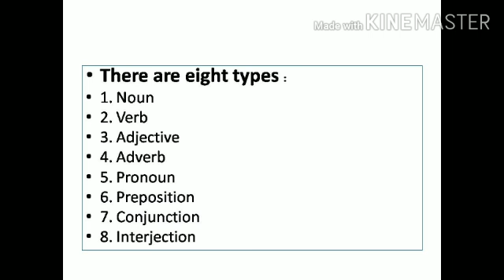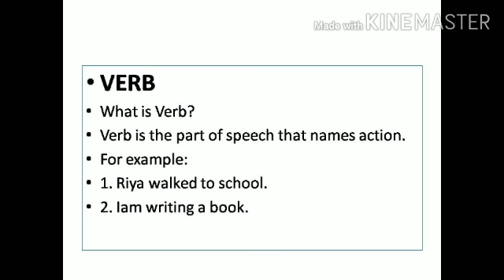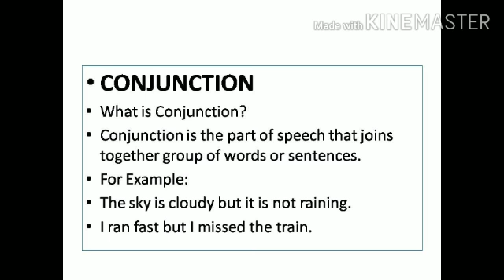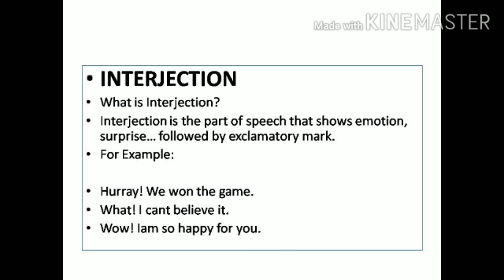GRADE - 7 - GRAMMAR REVISION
Topic:
GRAMMAR : PARTS OF SPEECH